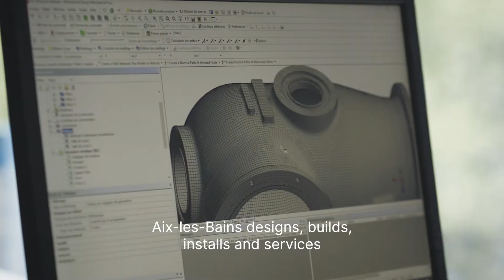Celebrating the home of high-voltage gas-insulated substation technology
For more than a century, Aix-les-Bains was recognized as one of the largest manufacturing sites in Europe. Today, it’s home to GE Vernova’s Grid Solutions’ Technical Institute – a gas-insulated substation facility, where we design, build, install, and service a full range of high-voltage substations.